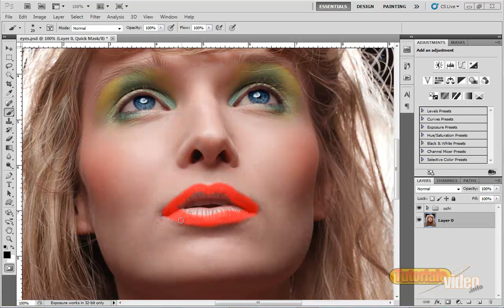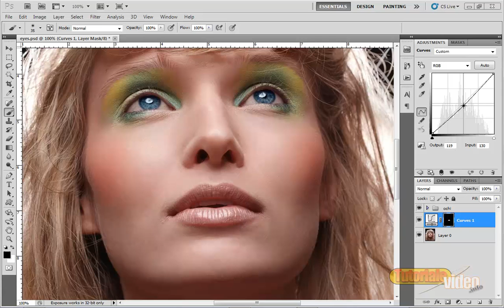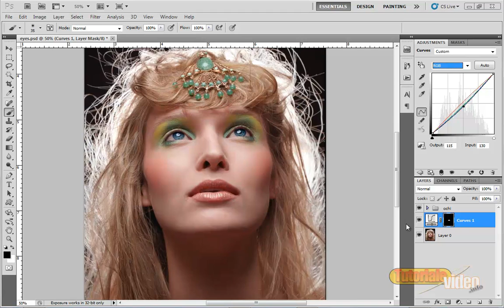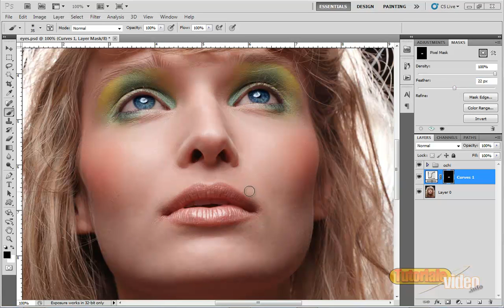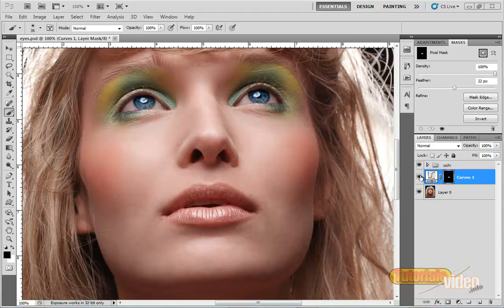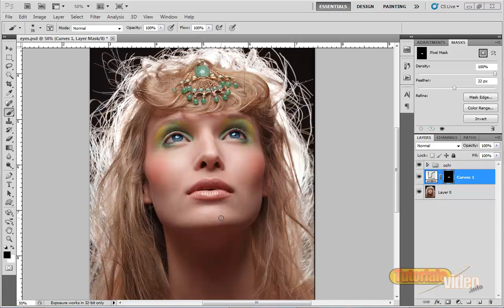Tutorial Fashion Touch -- Culoare si tonalitate Ochi si Buze -- Photoshop